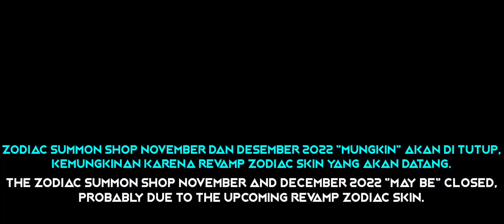ESTES BLACKLIST INTERNATIONAL - CLINT NEW SKIN - ATLAS STARLIGHT | Mobile Legends whatsnext Ep.200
Thank You For Supporting me Mate ^^

2. song : Slaydit - Happy Place - Electronic [Vlog No Copyright Anime Music]
Slaydit - Happy Place

▀▄▀▄▀▄  ıllıllı   D I S C L A I M E R ıllıllı  ▀▄▀▄▀

Tittle : ESTES BLACKLIST INTERNATIONAL - CLINT NEW SKIN - ATLAS STARLIGHT | Mobile Legends whatsnext Ep.200

00:10 Help me reach 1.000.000 Subscribers